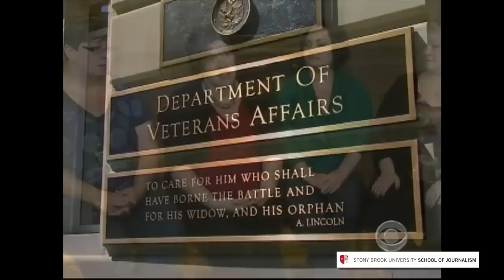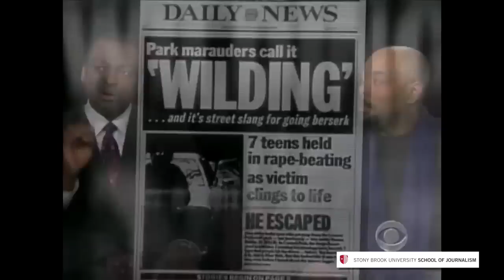Michelle Miller: "My Life As..."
CBS News' Correspondent Michelle Miller speaks as part of Stony Brook University School of Journalism's "My Life As" speaker series -- November 29, 2012.

Michelle Miller is the New York-based correspondent for CBS News and has a presence on several CBS shows, including "CBS Evening News," "CBS This Morning," and "CBS News Sunday Morning." Miller has covered a wide variety news from all over the country, including coverage of Hurricane Katrina and the 1992 Los Angeles riots.

“My Life As” is the Stony Brook University School of Journalism major lecture series, in which top journalists describe how they discovered their passion and answer questions from students. Since 2007 more than 100 journalists have travelled to Stony Brook for the event.